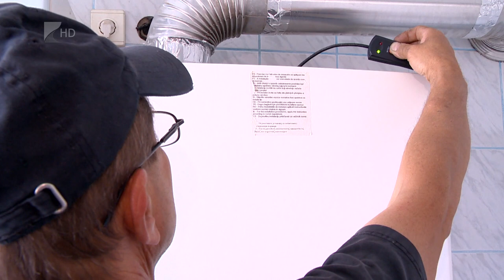Tisztítani kell!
Életeket menthet a kémények és a gázkészülékek átvizsgálása. A Katasztrófavédelem a magánszemélyek számára ingyen végzi el a munkát. Ha valaki új kandallót vagy cserépkályhát vásárol, a bekötését is szigorú szabályok rögzítik. Az energiaárak, köztük a gáz és villany árának változása miatt sokan döntenek úgy, hogy idén inkább fával fűtik lakásukat. A Katasztrófavédelem szóvivője azt mondta televíziónknak, hogy nagyon ajánlott ezekben a házakban a szénmonoxid érzékelő telepítése. Évente ezer esetben riasztják a tűzoltókat mérgezés miatt.